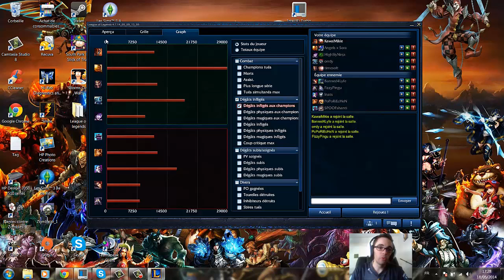Apprendre a carry Game Bronze I Shyvana Jungle Bo5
Lets go pour peu être la 3eme win qui nous enverra au silver ? Allons y ! Héhé